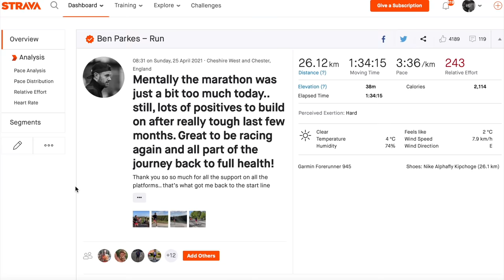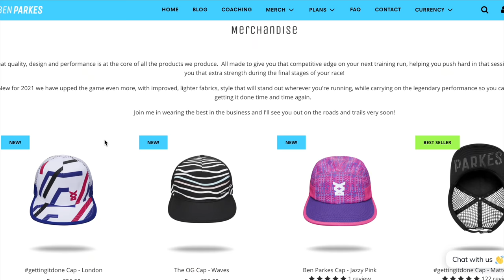WHAT WENT WRONG AT THE ELITE MARATHON? plus WHAT I'm CHANGING!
The dust has settled after the marathon, so it's time to reflect on what happened and talk about some changes to my training going forward!

ALL NEW RUNNING HATS, HOODIES, TEES IN STOCK WITH FAST WORLDWIDE SHIPPING!

0:00 Introduction
1:00 Todays Run
1:35 Next Race
3:03 Fartlek
4:26 Chatting about the race
8:30 Changes